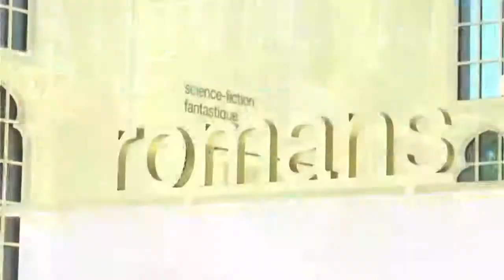Les grandes rencontres de L'ICQ : Patrick Senécal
L’incontesté maître de l’horreur Patrick Senécal s’entretient avec Pierre Blais dans le cadre des Grandes rencontres de L’ICQ!

Né à Drummondville en 1967, Patrick Senécal publie en 1994 un premier roman d’horreur, 5150, rue des Ormes. Depuis, ses livres ne cessent de conquérir autant le grand public que la critique. Sur le seuil et 5150, rue des Ormes ont été portés au grand écran par Éric Tessier (2003 et 2009), et c’est Podz qui a réalisé Les sept jours du talion (2010). La bande dessinée Aliss a remporté le Prix Boréal-Aurora 2021 pour la meilleure bande dessinée. Son dernier roman, Flots (2021), est paru au printemps dernier.